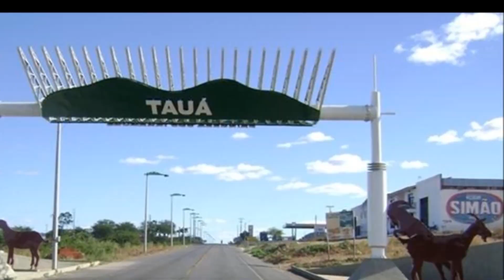História da Cidade de Tauá Ceará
Em 1708, Lourenço Alves Feitosa recebeu uma sesmaria situada nas ribeiras do rio Jucás, para o estabelecimento de uma fazenda. As sesmarias eram terras dadas pelos reis de Portugal para quem quisesse cultivá-las. Dez anos mais tarde, o capitão Luís Coelho Vital foi chamado para conquistar e povoar uma larga e extensa faixa de terra dentro daquela sesmaria, nos famosos Sertões dos Inhamuns.
Anos mais tarde, precisamente em 13 de março de 1724, Lourenço Alves Feitosa recebeu do atual dirigente da Capitania do Ceará Grande, Manuel François, mais três léguas de terras situadas nos caminhos dos Inhamuns. Nessa mesma época, eram concedidas diversas sesmarias, entre elas uma situada nas margens do rio Jaguaribe para o capitão Geraldo Monte, que se tornou inimigo de Lourenço Alves Feitosa, pela proximidade entre suas terras.
Durante muitos anos ocorreu uma terrível luta entre Monte e Feitosa, com a participação de diversas localidades, cujos nomes servem de exemplo para aquela fase: Riacho do Sangue, Trincheiras, Cruzes, Tropas, Emboscada. Após essa luta, diversas outras também aconteceram e foram importantes para a formação da sociedade local.
Podemos citar os confrontos entre os Araújos e Maciéis, os Viriatos e Calangos e os Cunhas e Patacas. Após essas lutas, Tauá surgiu como um pacato lugarejo, em pleno sertão dos Inhamuns. Em uma portaria de 14 de dezembro de 1801, foi indicado o ouvidor da Capitania Gregório da Silva para viajar até aquela localidade e estudar a possibilidade de sua elevação à vila.
Formação Administrativa
Distrito criado com a denominação de São João do Príncipe de Inhumuns pelo Decreto de 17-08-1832, subordinado ao município de Quixeramobim.
Elevado à categoria de vila com denominação de São João do Príncipe de Inhumuns pela Portaria de 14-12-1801. Sede na povoação de São João do Príncipe de Inhumuns, sendo desmembrado de Quixeramobim. Instalado em 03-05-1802.
Pela Lei Provincial n.º 181, de 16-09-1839, é criado o distrito de Flores e anexado ao município de São João do Príncipe de Inhumuns.
Pela Lei Provincial n.º 1.405, de 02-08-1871, é criado o distrito de Marrecas e anexado ao município de São João do Príncipe de Inhumuns.
Pela Lei Provincial de 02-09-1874, é criado o distrito de Marrúas e anexado ao município de São João do Príncipe de Inhumuns.
Pelo Decreto n.º 1, de 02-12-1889, a vila de São João do Príncipe de Inhumuns passou denominar-se São João das Inhamuns.
Pela Lei Estadual n.º 485, de 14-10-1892, a vila de São João de Inhumuns passou a denoninar-se Tauá.
Em divisão administrativa referente ao ano de 1911 o município aparece constituído de 4 distritos: Tauá, Flores, Marregas e Marruás.
Elevado à condição de cidade com a denominação de Tauá pela Lei Estadual n.º 2.677, de 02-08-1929. Sob a mesma Lei é criado o distrito de São Pedro da Cachoeirinha e anexado ao município de Tauá.
Pelo Decreto Estadual n.º 193, de 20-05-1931, Tauá adquiriu o território do extinto município de Arneiroz, como simples distrito.
Em divisão administrativa referente ao ano de 1933 o município aparece constituído de 7 distritos: Tauá, Arneiroz, Barra Nova, Cococi, Flores, Marrecas e São Pedro da Cachoeirinha.
Pelo Decreto Lei n.º 1.404, de 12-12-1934, é criado o distrito de Marruás e anexado ao município de Tauá.
Pela Lei n.º 158, de 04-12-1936, é criado o distrito de Santo Antônio das Carrapateiras e anexado ao município de Tauá.
Pela Lei n.º 263, de 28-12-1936, Tauá adquiriu o distrito de Santa Catarina do município de Saboeiro.
Em divisões territoriais datadas de 31-XII-1936 e 31-XII-1937 o município aparece constituído de 9 distritos: Tauá, Arneiroz, Barra Nova, Cococi, Flores, Marrecas, Marruás, Santo Antônio das Carrapateiras e São Pedro da Cachoeirinha.
Pelo Decreto Estadual n.º 448, de 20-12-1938, o distrito de São Pedro da Cachoeirinha passou a denominar-se simplesmente Cachoeira. Santo Antônio das Carrapateiras passou a denominar-se Carrapateira. Sob a mesma Lei é criado o distrito de Nova Cruz, com terras desmembradas do distrito de Marruás.
No quadro fixado para vigorar no período de 1939 a 1943, o município é constituído de 10 distritos: Tauá, Arneiroz, Barra Nova, Cachoeirinha ex-São Pedro da Cachoeirinha, Cococi, Flores, Marrecas, Marruás, Nova Cruz, Carrapateiras ex-Santo Antônio das Carrapateiras.
Pelo Decreto Estadual n.º 1.114, de 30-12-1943, o distrito de Cachoeirinha passou a denominar-se Parambu, Nova Cruz passou a denominar-se Inhamuns e Flores passou a denominar-se Trici.